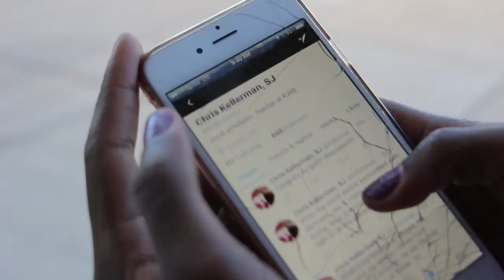Golf Cart Karaoke with Mr. Kellerman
Golf Cart Karaoke with Mr. Kellerman featuring the producers: Tayler McGuire, Samara Quarles, and Stephanie Garcia.